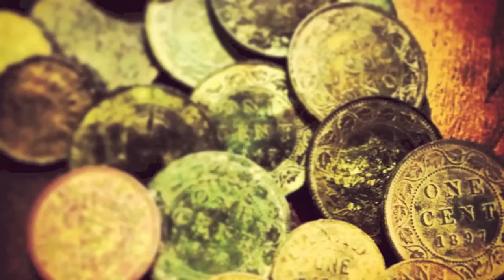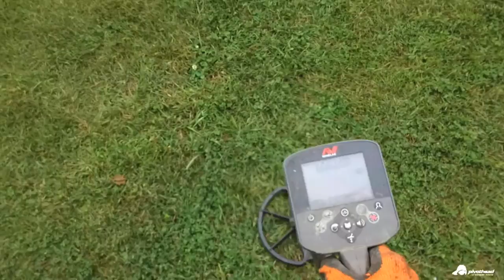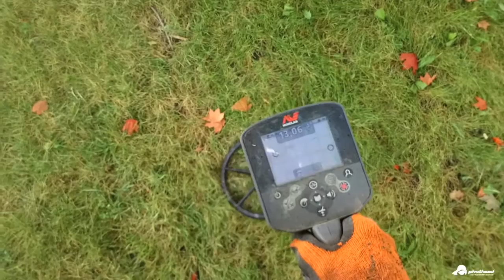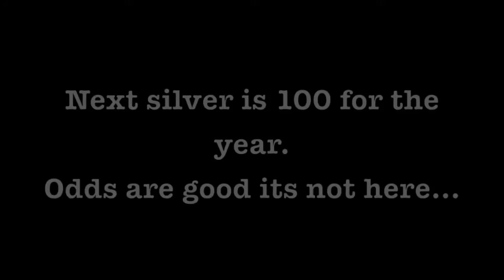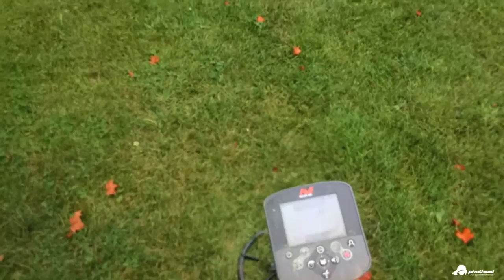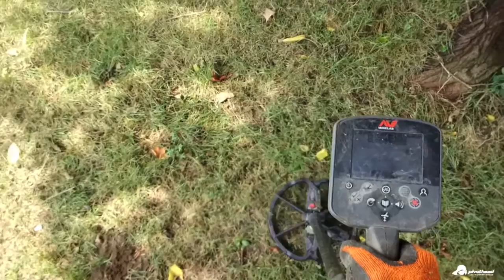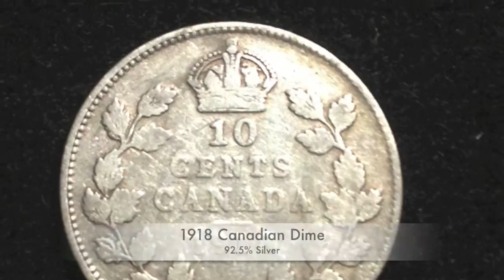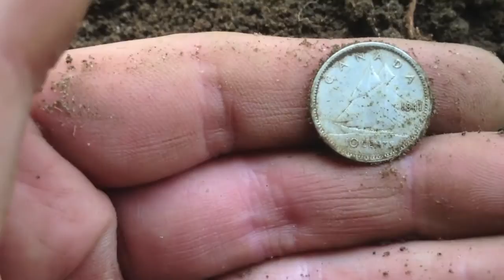Metal Detecting CTX Silver # 100 for the year!! LIVE DIG. And some Boney M!!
This is a video of a hunt where I was searching for my 100th silver of the season in a park.  Included is some pretty cool stuff, and more clad than you have seen all year.  Check it out to see if I get there.

Also a very cool video section at the end of the video with a bunch of my favourite clips of the year.  Definitely worth a watch!!!

Lots of oldies to come this year as I begin to hunt some long researched, old sites!!

The song in the highlight reel is "Daddy Cool" by Boney M.  Administered by SME (Sony Music) who holds the the copyright on the audio material in the video.